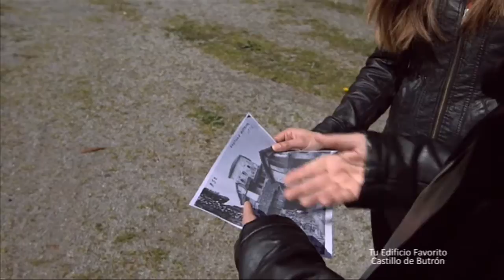Castillo de Butrón - Programa 'Tu Edificio Favorito' (ETB2)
Reportaje emitido sobre el Castillo de Butrón, propiedad de INBISA, en ETB2 (televisión pública vasca). Este singular y espectacular castillo del siglo XIII fue uno de los protagonistas del programa 'Tu Edificio Favorito'.